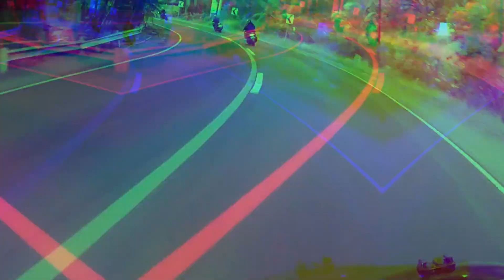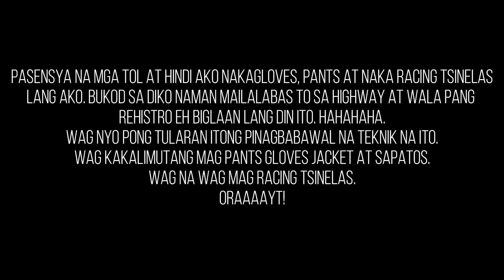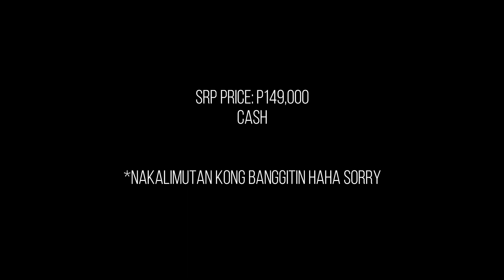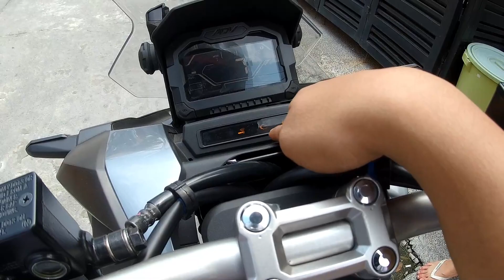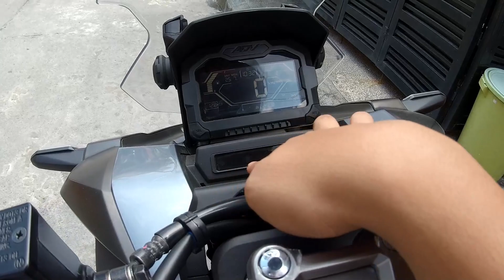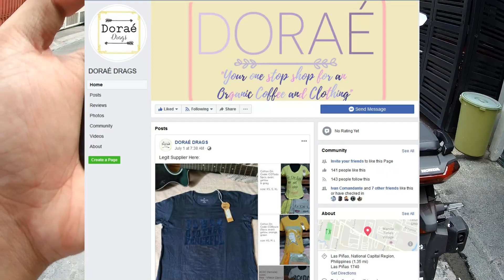Honda ADV 150 2020 Philippines | First Impression Test Ride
Eto na mga tol. Biglaan ang aking pagsubok ng ADV 150! Solid! First Impression and first ride ko sa motor na ito mga tol. Sana maenjoy nyo! Ride safe, Stay safe!